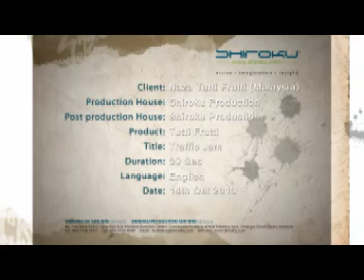Tutti Frutti Traffic Jam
Froyo (frozen yogurt), from Tutti Frutti is all about tasty fun! The challenge is, how to make it memorable?
Using a common Asian expression "Aiyo", Shiroku conceived and created these TVCs to show how a little tasty sweet fun, can make life's unexpected surprises just a little better!

Creative: Peter Chin
Director: Kenneth Hew
DOP: SY Chong
Copywriter: Jay Sheldon
Producer: Grace Low
Graphic Designer: Sheryn Cheah
POST: Team Shiroku